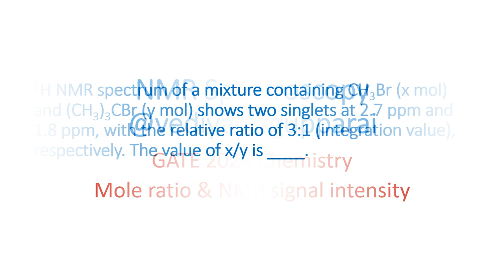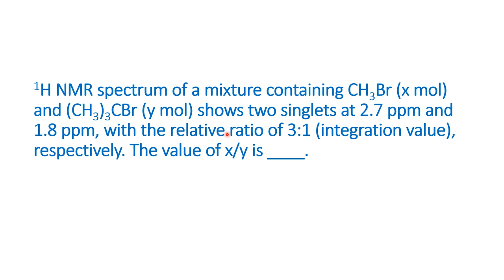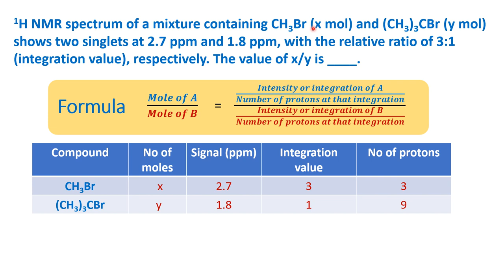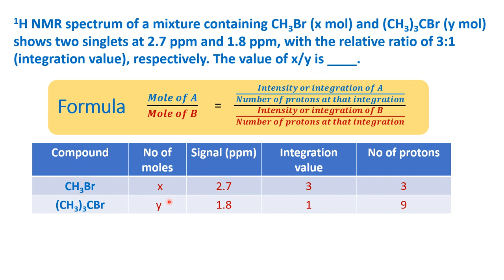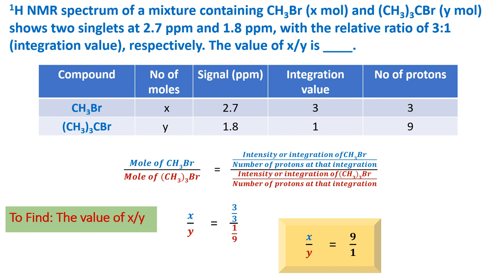Integration/intensity of NMR signals vs mole ratio of mixture - GATE chemistry paper solution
This video will be useful for everyone appearing for TRB assistant Professor exam and PG TRB. GATE 2024 question